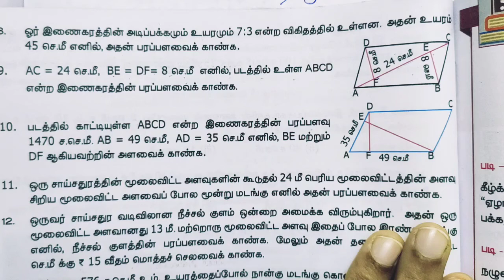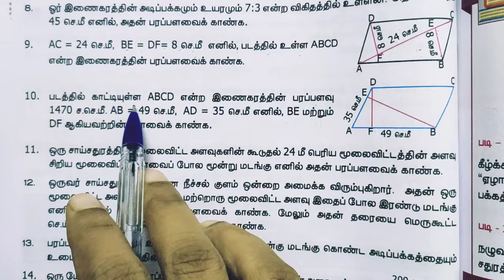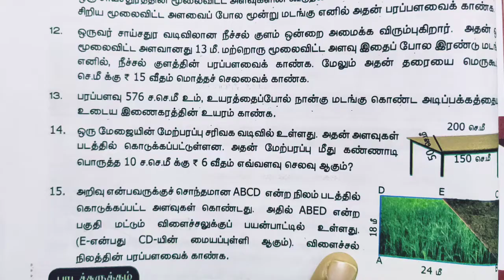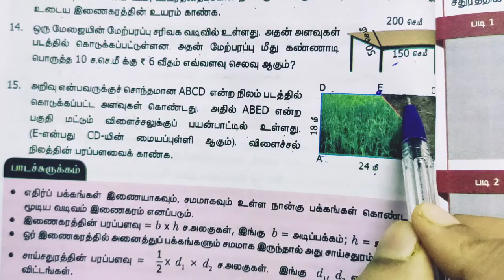7th Maths/Term-1/Exercise-2.4/Sum no:8-15/Measurements/Tamil medium/ Samacheer kalvi.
MH Maths channel
அளவைகள்
பயிற்சி-2.4
கணக்கு எண்:8-15.